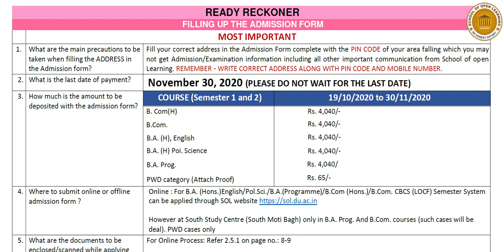FEES RISE IN DU SOL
This video is about the fees rise in SOL School of Open Learning, Delhi University which is a major change this year for the new students.
Conceptualized BY: Sachin Bansal
Produced BY: LearnEd Education
Associate Partner: SOL Updates
Follow us for more updates:
Join these Telegram Group According to Your Course.
Note: Please Download Telegram From Google Play Store Before Clicking the Link.